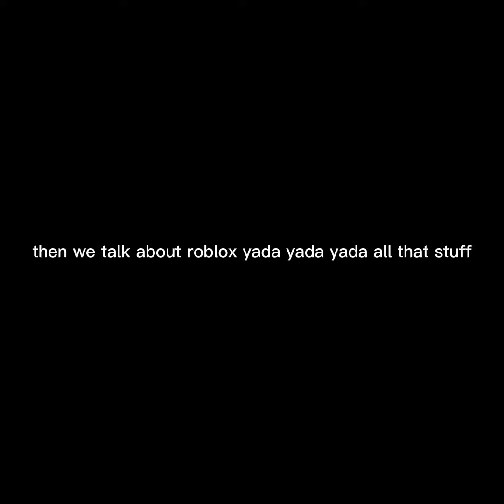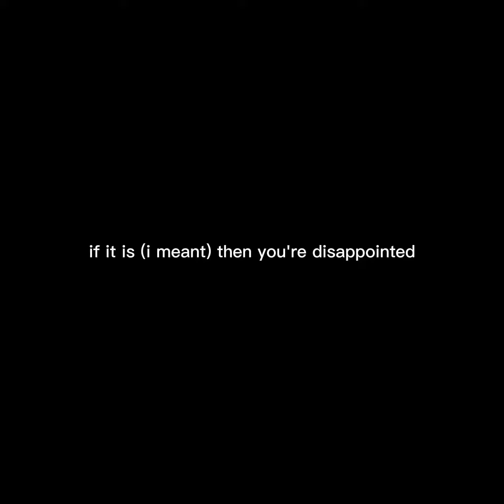I found a wild kid jmancurly